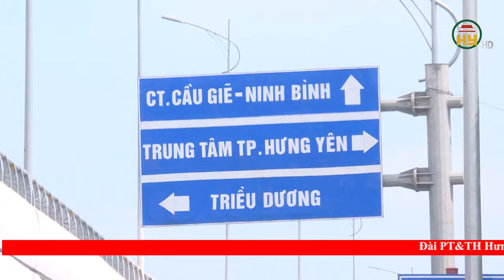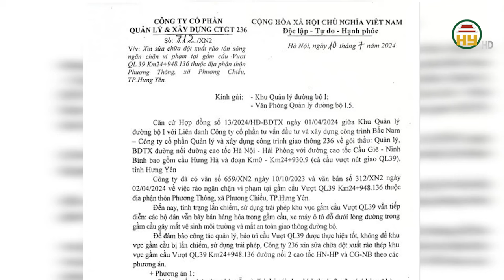Nhức nhối nạn lấn chiếm gầm cầu kinh doanh, làm bãi đỗ xe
Hưng Yên TV | Nhức nhối nạn lấn chiếm gầm cầu kinh doanh, làm bãi đỗ xe
Địa chỉ: 164 Nguyễn Văn Linh, thành phố Hưng Yên, tỉnh Hưng Yên
Tiktok: Truyền hình Hưng Yên
Facebook: Đài Phát thanh và Truyền hình Hưng Yên
Zalo: Đài PTTH Hưng Yên